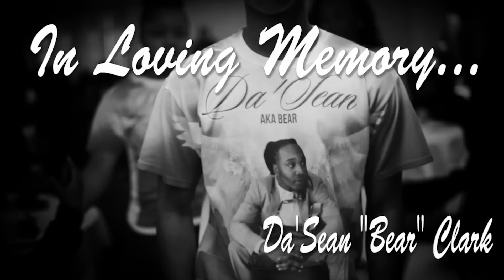SLugga2x - Blackin Out ( Shot By; @TaeVisions_ )